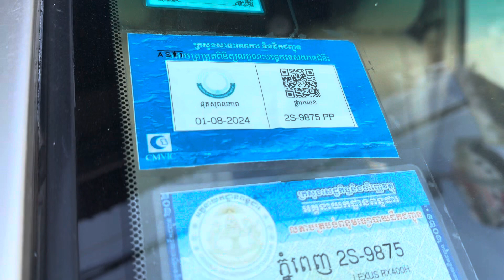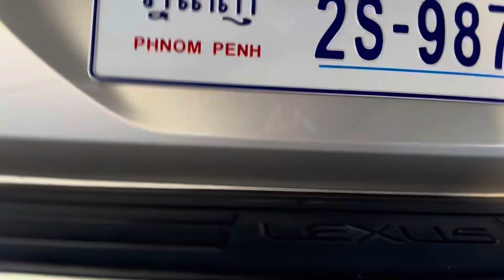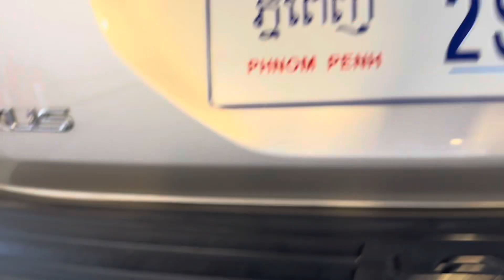06 Lexus 400H ហ្វូលអប់សិនប៉ុង2សានុំសុីនម្ចាស់ដេីមលក់ធូៗបងៗ/$16,500/te070969098/095944436/0972822001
ចាប់អារម្មណ៏ សូមខលមក :
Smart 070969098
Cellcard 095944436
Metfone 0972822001